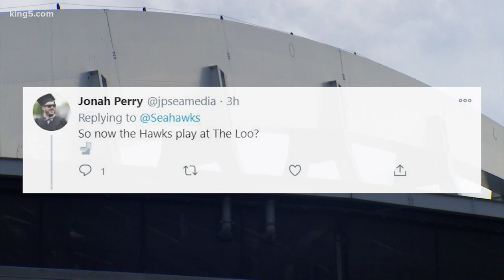CenturyLink Field in Seattle renamed Lumen Field after rebrand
CenturyLink Field was renamed to Lumen Field after the telecommunications company rebranded to Lumen Technologies in September, according to the Seattle Seahawks.

The Washington State Public Stadium Authority, which is the public corporation owner of the stadium, unanimously approved the name change Thursday.